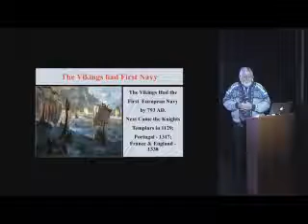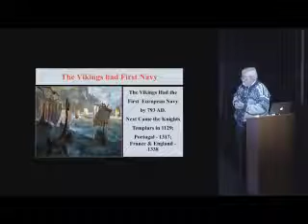Speaker Ed Butler - Viking Conquests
This is a clip from the presentation, "Viking Conquests", given by Judge Ed Butler.